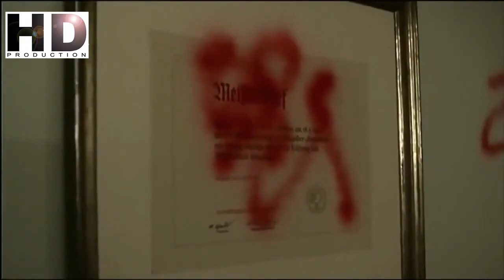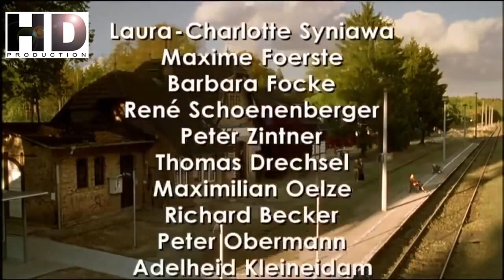Die Liebe kommt selten allein - Neue Komödie Ganzer Film Deutsch Komödie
Eva Beckstedt ist eine attraktive Frau in den "besten Jahren", die sich allerdings nach dem Tod ihres Mannes in eine bissige "Zicke" verwandelt hat: Niemand ist vor ihren verbalen Attacken sicher - Takt, Mitgefühl und Hilfsbereitschaft sind für Eva Fremdworte. Ihre seltenen Besuche bei ihrer Schwester Sabine werden von deren Familie mehr als Pflichtübung und Geduldsprobe ertragen. Alle sind froh, wenn "Tante Becki" wieder nach Berlin abreist. Eines Tages bricht eine Jugendbande in das kleine Bilderrahmen-Geschäft von Eva ein und verwüstet die gesamte Einrichtung. Durch diesen Umstand lernt Eva zwei höchst unterschiedliche Männer kennen, die ihr wohl geordnetes Leben gehörig durcheinander wirbeln: den gut aussehenden Kriminalkommissar Ferdinand Rixen, der sie mit dezentem Charme umgarnt, und den bodenständigen, etwas einfach gestrickten Malermeister Harry Stockert, der Evas Geschäft renovieren soll. Obwohl Harry überhaupt nicht auf Evas Wellenlänge ist, gelingt es ihm mit seiner humorvollen, natürlichen Art immer wieder, die unterkühlte Kunstexpertin aus der Reserve zu locken. Dank Harrys Einfluss erklärt sich Eva nach anfänglicher Ablehnung bereit, sich um den 16-jährigen Nachbarjungen Dennis zu kümmern, solange dessen allein erziehende Mutter im Krankenhaus liegt. Und siehe da: Mit ihrer besonderen Art schafft es Eva schließlich, den aufmüpfigen Teenager zur Räson zu bringen. Allmählich spürt Eva, dass die Begegnungen mit dem charmanten Rixen, dem schlagfertigen Harry und dem gewitzten Dennis sie verändern - endlich kann auch sie wieder lachen! Und sie erkennt, dass sie aus ihrer selbstgewählten Einsamkeit ausbrechen muss, wenn sie noch einmal ein erfülltes Leben führen will.

Film
Originaltitel Die Liebe kommt selten allein
Produktionsland Deutschland
Originalsprache Deutsch
Erscheinungsjahr 2006
Länge 86 Minuten
Stab
Regie Jan Růžička
Drehbuch Norbert Eberlein
Produktion Dagmar Rosenbauer
Musik Michael Dübe
Andreas Kaiser
Kamera Michael Tötter
Schnitt Magdolna Rokob
Besetzung
Thekla Carola Wied: Eva Beckstedt
Florian Martens: Harry Stockert
Peter Sattmann: Ferdinand Rixen
Tobias Retzlaff: Dennis Metz
Kirsten Block: Frau Metz
Tamara Rohloff: Sabine Köster
Frank Leo Schröder: Udo Köster
Laura-Charlotte Syniawa: Laura Köster
Maxime Foerste: Alessa Köster
Barbara Focke: Beate Zimmermann
René Schoenenberger: Günther Zimmermann
Peter Zinter: Eugen
Thomas Drechsel: Bastian
Maximilian Oelze: Tacker
Richard Becker: Der Kleine
Peter Obermann: Polizist
Adelheid Kleineidam: Krankenschwester
Hannes Wegener: Evas Kunde
Wolfgang Grindemann: Kellner

Music